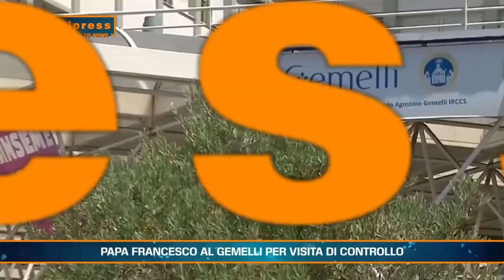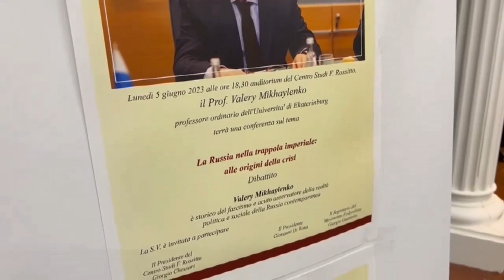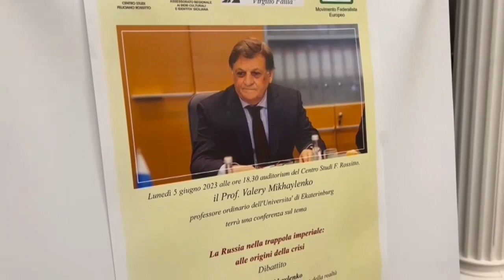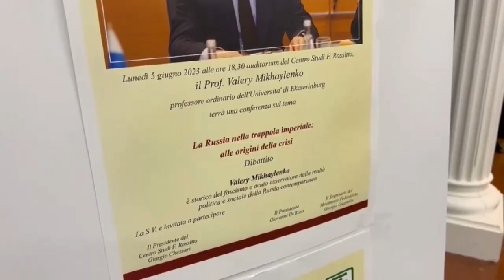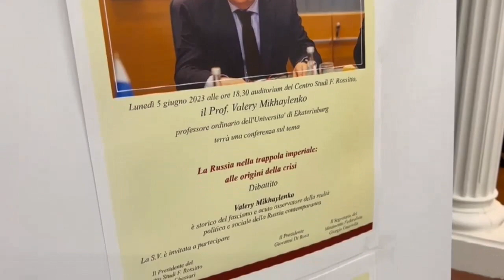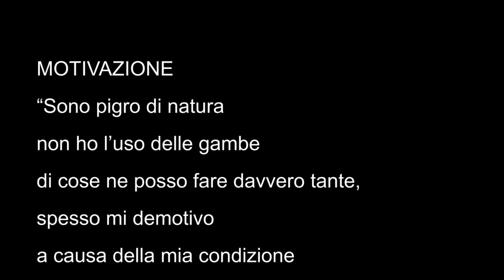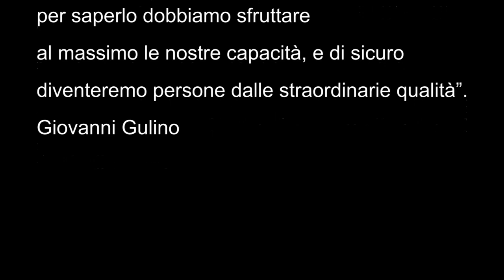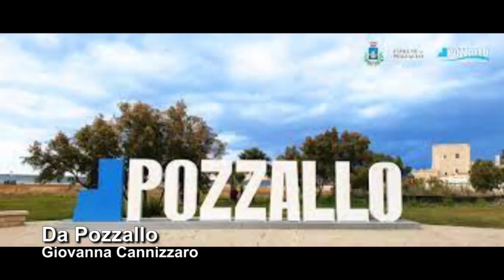Tg del 6 giugno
Nell'Indice: La politica e la crisi delle giunte. Anche a Ragusa. In forse Saverio Buscemi. La guerra in Ucraina. Intervista al prof.  Mikalenko sulle cause della guerra. I problemi di Ibla e Marina di Ragusa. Giovanni Gulino e i limiti delle citta per i disabili. La cultura senza strategia. Pozzallo senza dirigenti. Lo sport